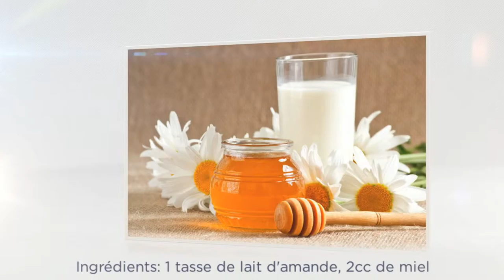Comment faire Matcha Chia Pudding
Cette vidéo présente comment faire délicieux pouding avec chia graines et Matcha.

Si vous voulez l'essayer à la maison, n'hésitez pas, cliquez sur le lien ci-dessous et le faire pour vous-même!